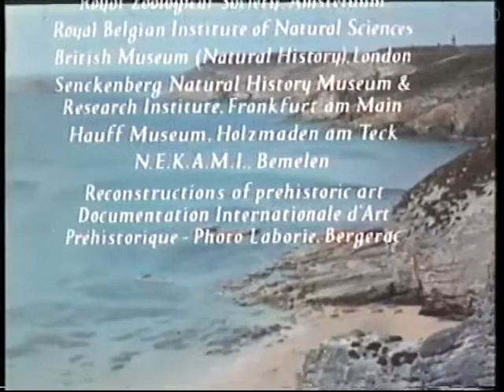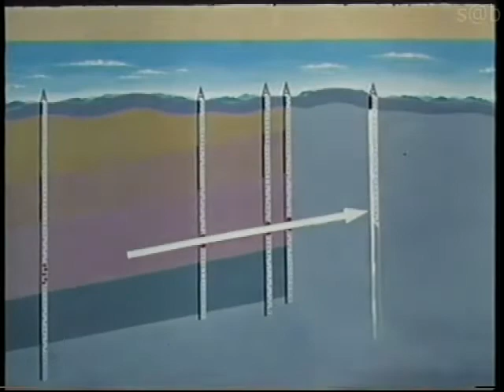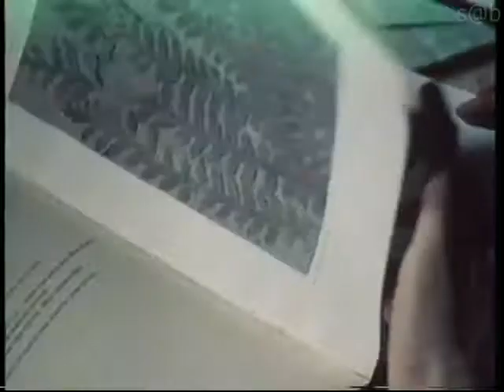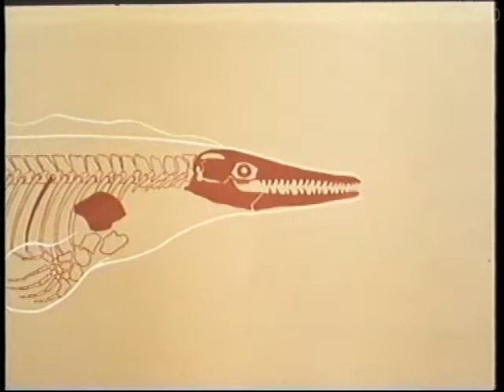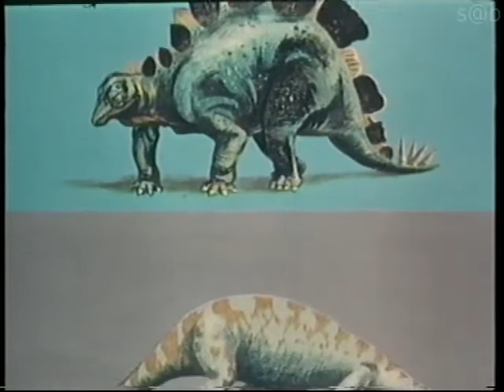Story In The Rocks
The study of fossils, palaeontology is the theme of this fascinating short industry film as it explores the six main periods of time -- Carboniferous, Triassic, Jurassic, Cretacious, Tertiary and Ice ages.

This film was used as a BBC2 Trade Test Colour Film.